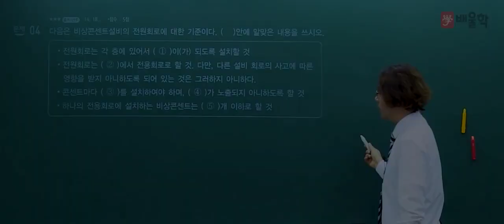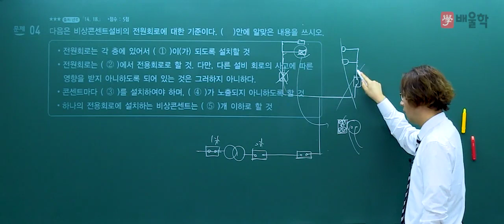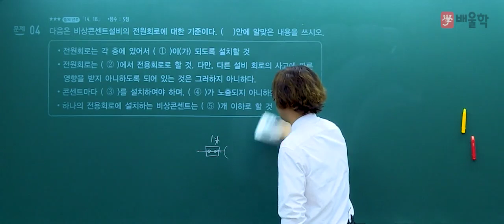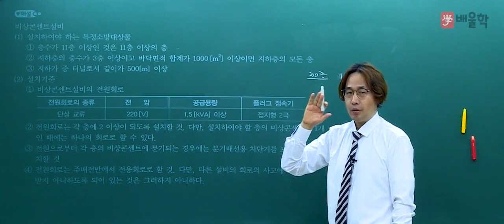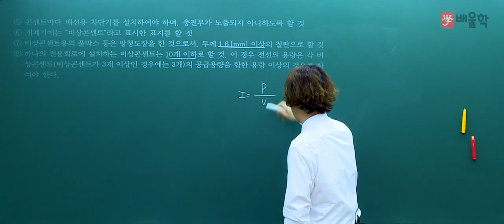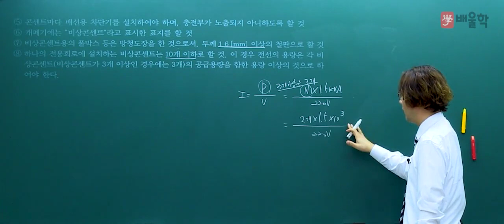[소방설비기사 전기] 2018년 2회 실기 기출 풀이 2 - 김상현 기술사